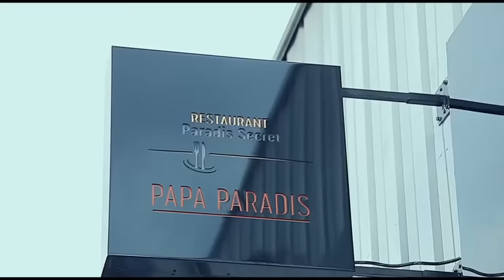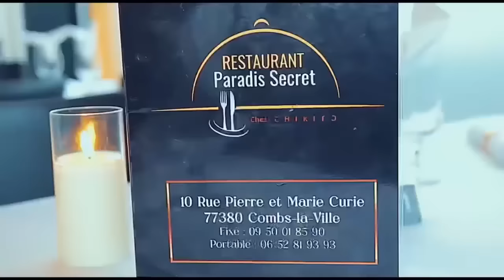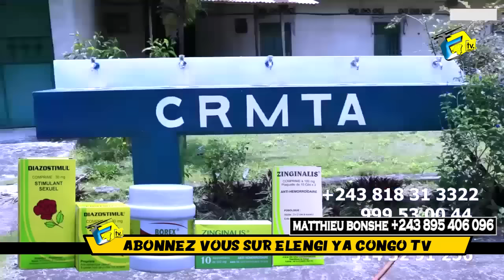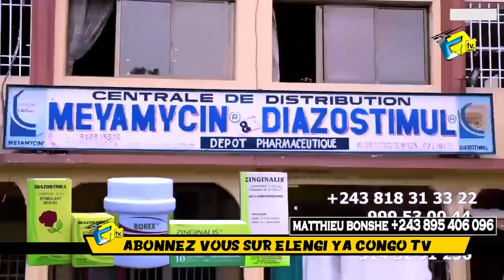TROP DE RIDEAUX CHEZ FALLY RÉACTION COSTAUD DE LITEYA KANDA ABOMBI ELONGI Na SONI YA MPIAKA YA LYON